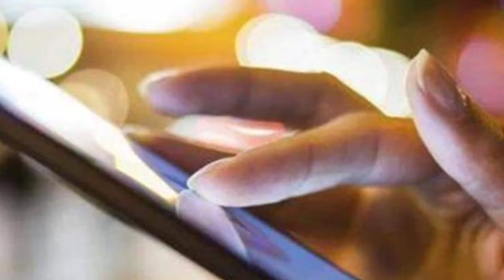UPI New Updates | UPI Circle how to use | upi circle how to activate in telugu | UPI Circle 2025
This video is about UPI New Updates 2024 "The Government of India has just launched the UPI Delegate Payment System, a groundbreaking update aimed at enhancing digital payments in the country. In this video, we'll explain what the UPI Delegate Payment System is, how it works, and what it means for businesses and consumers alike.

Important Link